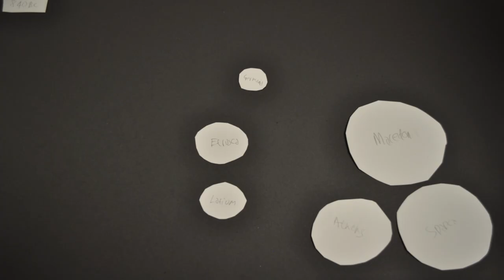Bryn Celynnog Comprehensive Animation 2022 - YEPS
Another awesome term in Bryn Celynnog animating and drawing with all the young people.

Join us at one of our holiday workshops making animation or learning how to improve your manga drawing